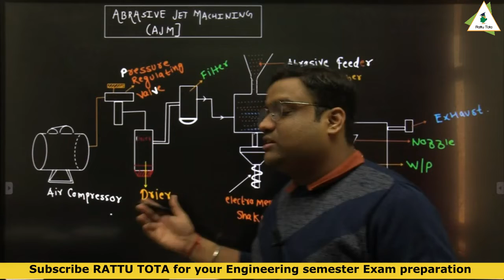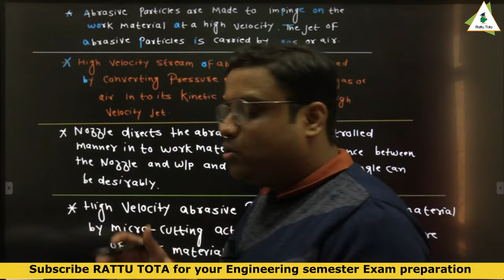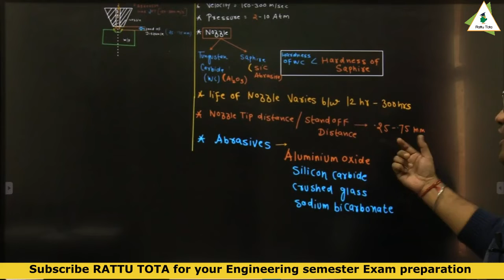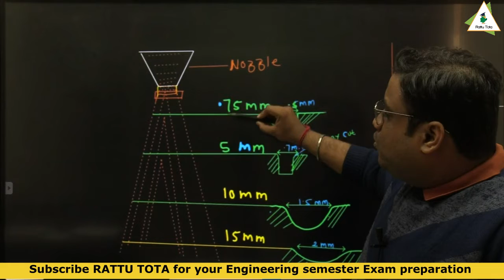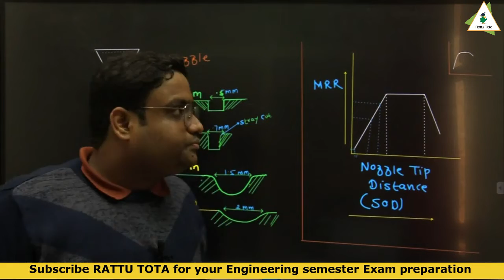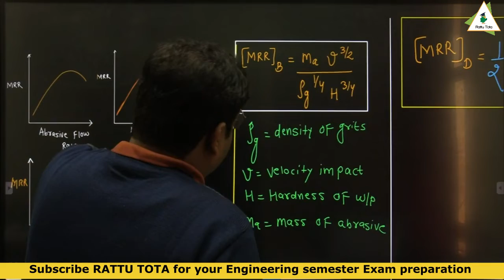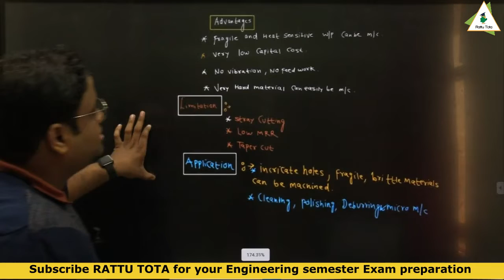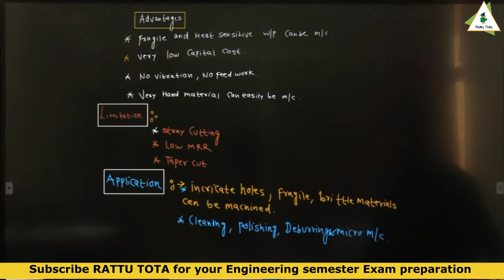PLASMA ARC MACHINING (PAM) | Production & manufacturing lectures - Rattu tota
👉Plasma Arc machining (PAM) | unconventional machining processes | Mechanical engineering | Production & Industrial engineering | Rattu Tota

👉Plasma Arc machining (PAM),of unconventional machining process metal forming questions s explained in this video. Watch this video till the end to know the How to write PAM in Mechanical semester examination. ​

☑️ In this lecture Akshay mathur  sir has covered Plasma Arc machining (PAM) from Manufacturing/Production engineering. If you are an engineering or diploma pursuing student then this lecture of manufacturing & Production engineering for you.
☑️The topic covered in these videos of Plasma Arc machining (PAM) 1.Basic concept of Plasma Arc machining (PAM)
2.Working process of Plasma Arc machining (PAM)
3.Lay out diagram of Plasma Arc machining (PAM)
☑️ Watch the complete video to understand the Plasma Arc machining (PAM) to get good marks in manufacturing/production engineering for Engineering or Diploma semester exam.
1. One stop solution for Engineering/diploma semester exam preparation
2. Learn from Best teachers
3. Previous year paper questions and answers
4. Syllabus coverage according to all Technical universities
5. Learn semester subject any time
6. Download the videos & watch offline

Happy Learning:
Rajasthan technical university (RTU),
AKTU UP,
This lecture is about Plasma Arc machining (PAM)| Plasma Arc welding | unconventional machining process, unconventional machining lectures, Plasma Arc machining lectures, PAM mechanical lectures, production & manufacturing lectures, production technology lectures, welding lectures,